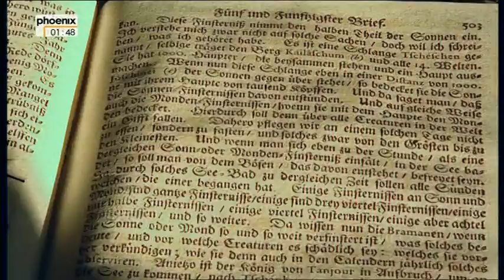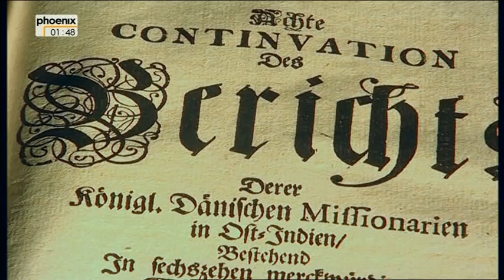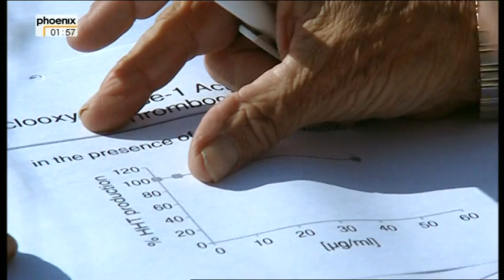Die Ärzte des Maharadschas 2 von 4 mpg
Die Naturturheilkunde Indiens. Welches Wissen über heilbringende Planzen ist noch übrig geblieben? Das ayurvedische Heilverfahren ist im Westen eine Modeerscheinung und wird immer noch unterschätzt.